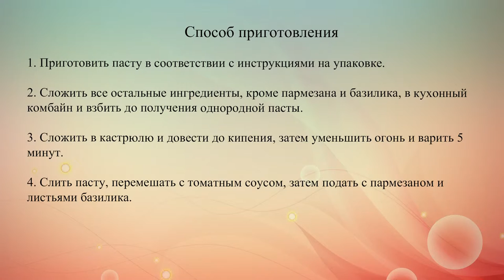Паста по итальянски за 15 минут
Это блюдо в итальянском стиле быстро и просто готовится. Для него можно использовать совершенно разные виды пасты.